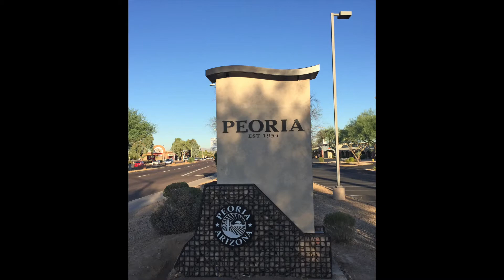History Adventuring podcast #214 - Walking from Glendale to Peoria, Arizona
Musical loop used by license from Apple "Acoustic Sunrise".